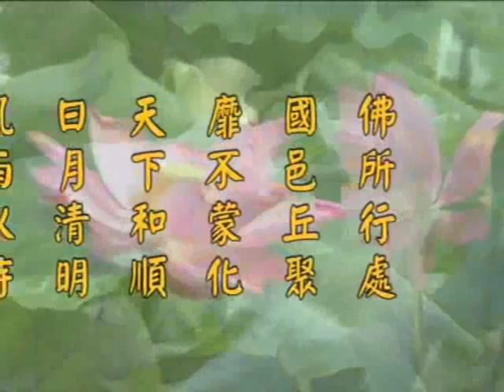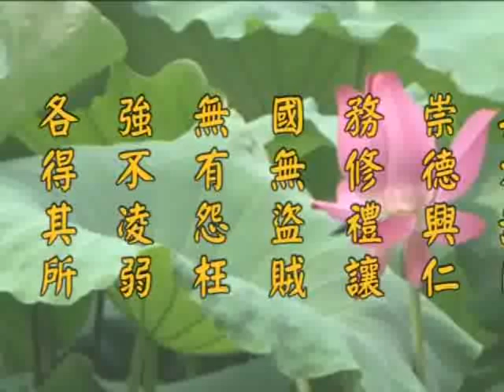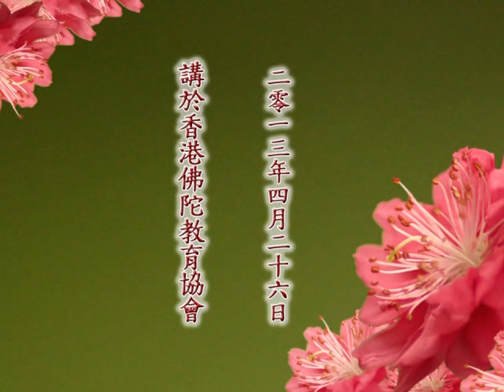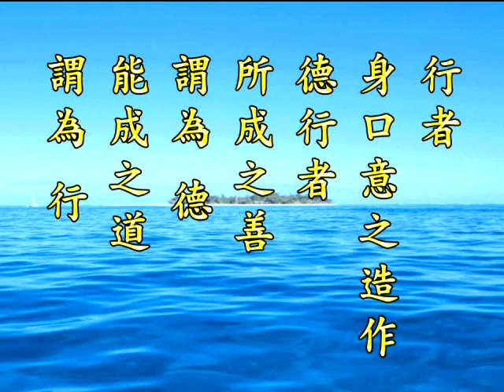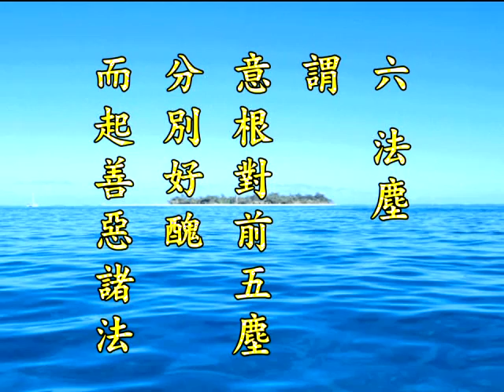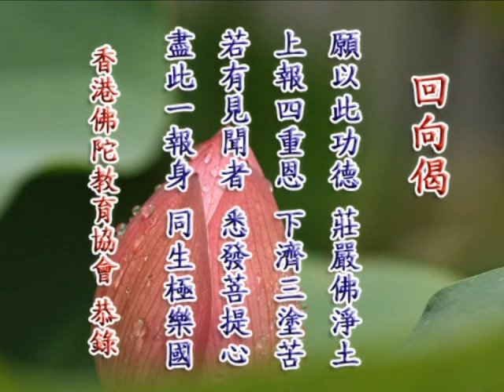2012净土大经科註 净空老法师主讲276